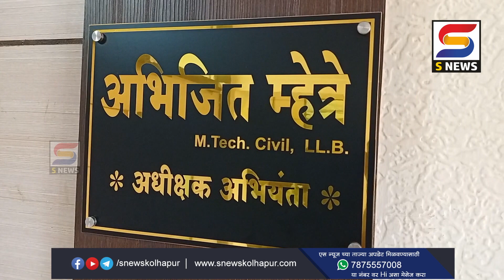दुधगंगा धरणाची गळती ! कोल्हापुरातील पाटबंधारे कार्यालयावर मोर्चा